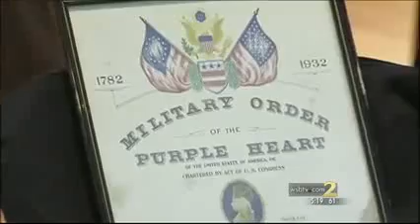Rep. Johnson presents overdue Purple Heart to Vietnam veteran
LITHONIA, GA -- Today, Congressman Hank Johnson presented DeKalb County resident Staff Sgt. Clarence Bostwick with the Purple Heart Medal for wounds he received in action in Vietnam in 1968.

The ceremony was held at the Lou Walker Senior Center in south DeKalb.